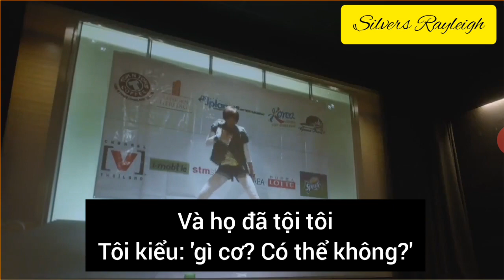Lisa BLACKPINK 'LIGHT UP THE SKY' [Vietsub] Phần 2 Lisa Predebut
BLACKPINK LIGHT UP THE SKY